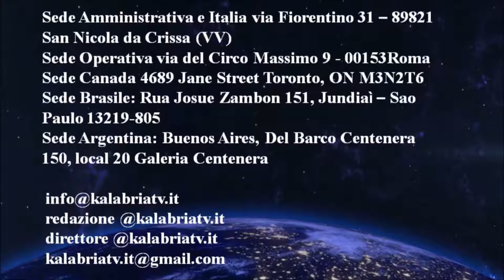Show del cantante Enzo Holmo en la Calabresa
bailamos tarantellas y otros ritmos durante el Té de La Mujer y la Familia , organizado por la
Sub Secretaria de la Mujer en la Asoc.Calabresa BA
Locución: Maria Teresa Straface